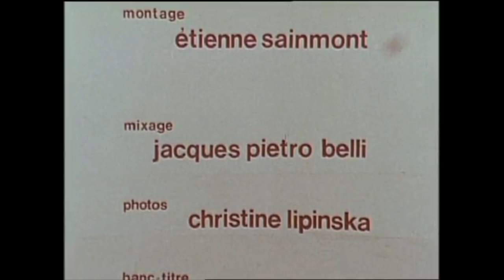[RARE] Yves BONNEFOY – À la télévision (ORTF, 1974)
Voici la publication du dimanche, jour dédié aux poètes du XXème siècle :
Une rare émission de télévision sur Yves Bonnefoy. Portant le titre « Les Poètes », présentée et réalisée par Jean-Pierre Prévost, elle fut diffusée le 21 juin 1974 sur l’ORTF.

[RAPPEL des jours de publication :
- Mardi : poésie médiévale ;
- Mercredi : poètes de la Renaissance ;
- Jeudi : poètes de l'Âge classique et baroque ;
- Samedi : poètes de la Modernité ;

Si tu lis jusqu’ici, commente avec un « Merci Bonnefoy ».